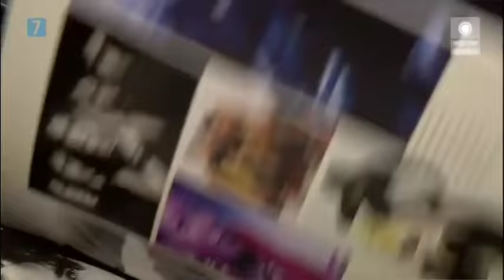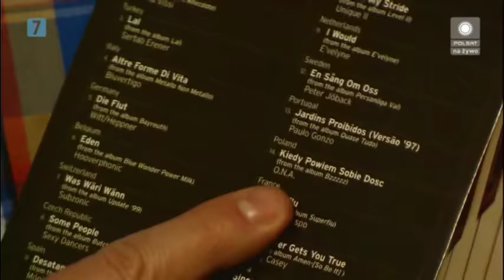40-lecie Skawiński & Tkaczyk - Kiedy powiem sobie dość (Agnieszka Chylińska)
z koncertu "Królowie Życia - Jubileusz 40-lecia pracy artystycznej Grzegorza Skawińskiego i Waldemara Tkaczyka"
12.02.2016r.